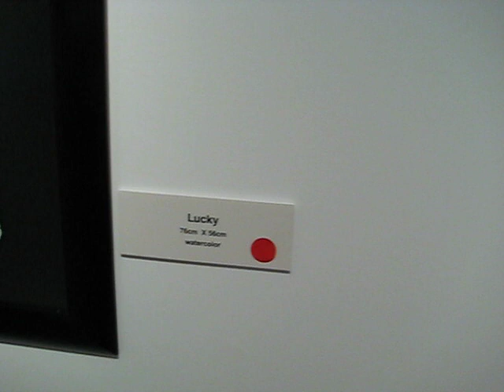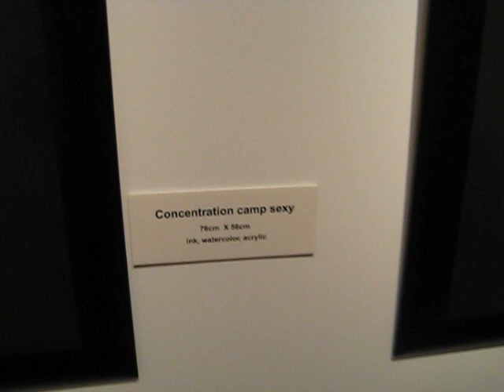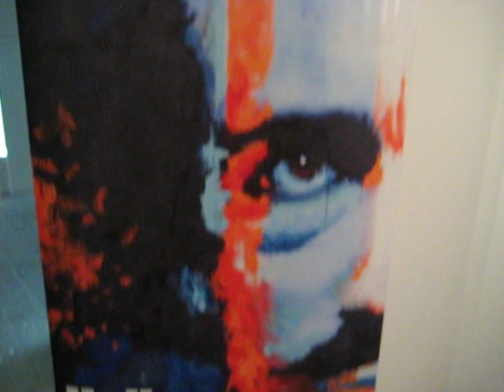Marilyn Manson, Hell Etc. Art Exhibition in Athens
Video shot  28/04/2010